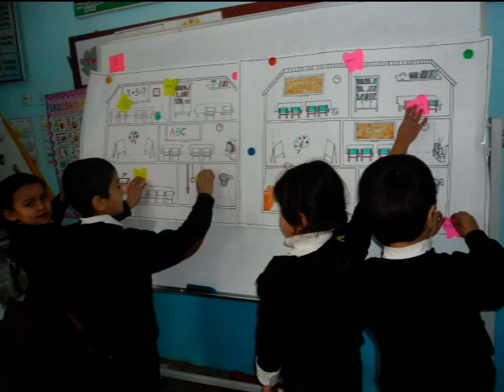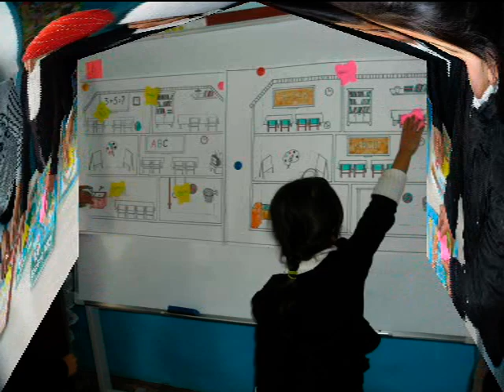Rahimova Dilbaroy. Chortoq tuman 44-sonli maktab ingliz tili fani o'qituvchisi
"Ustoz-2020" tanlovi uchun